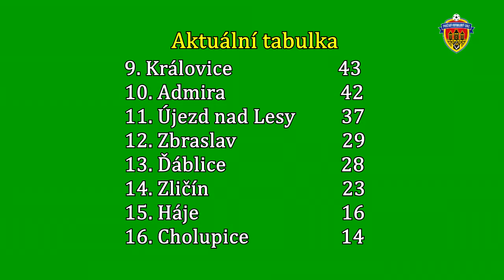Pražská teplárenská přebor mužů 2016/2017 30.kolo